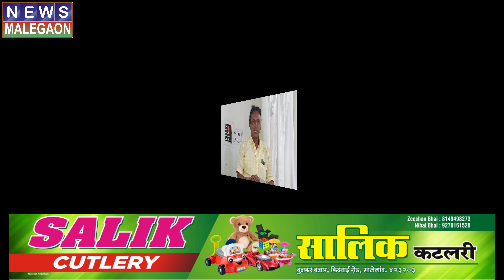MiM / BJP ko chor कर sabhi partyan Kisan Andolan me